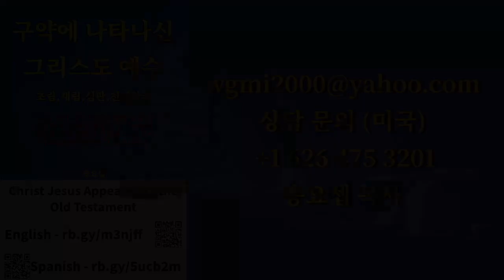다니엘서 2